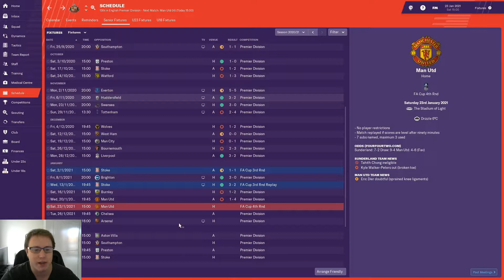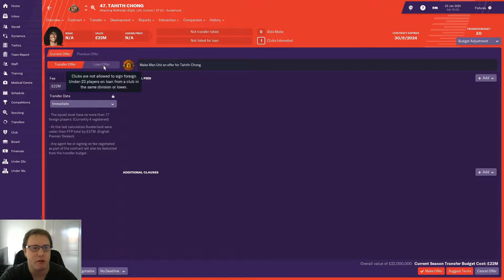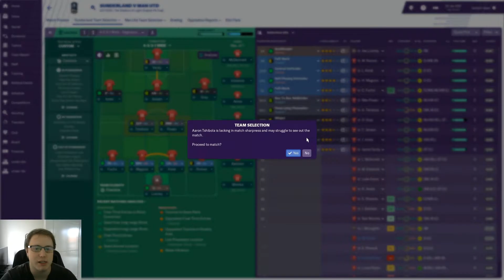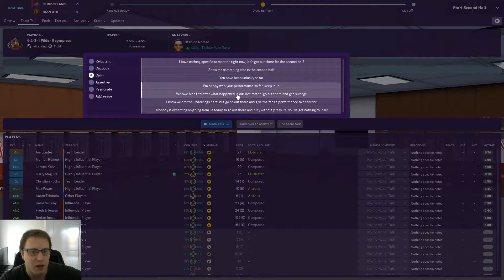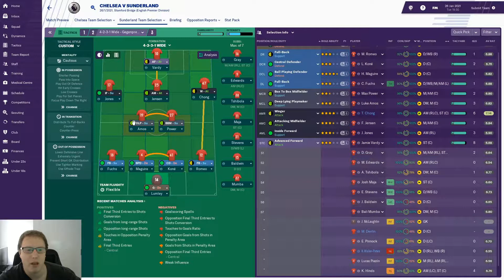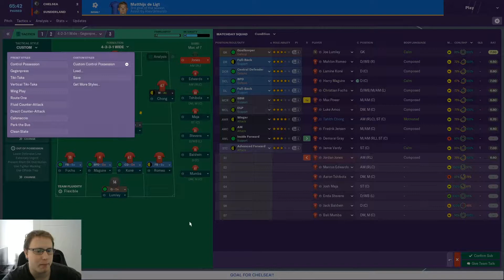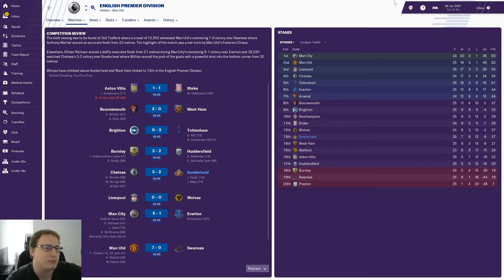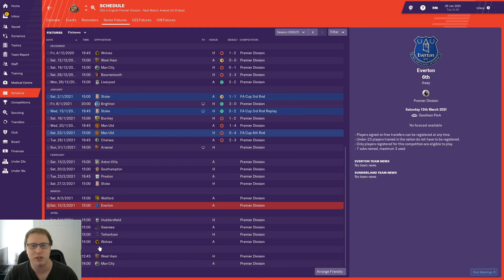FM19 The Sunderland Fight Back Part 25| Man U in the FA cup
Hi and welcome to FM19 The Sunderland fight back. This is my beta Save were i am trying to get Sunderland back in to the EPL